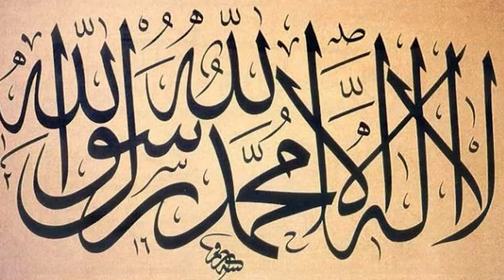Founding Artists Public Art Tours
In June of 2018, Project Row Houses hosted  a series of bus tours to highlight the work of some of the organization's founders. Led by Ryan N. Dennis, Curator and Programs Director, and Jeanette Degollado, Public Art Coordinator, participants will have the opportunity to view works that build upon the backdrop of iconic sites across Houston, including the University of Houston Downtown, the Station Museum of Contemporary Art, Hermann Park, and more! The tour will feature discussions with Jesse Lott, Floyd Newsum, Bert Samples, and George Smith, allowing participants to explore and reflect on the founding artists' rich artistic practices.

Video created by Brenda Cruz-Wolf